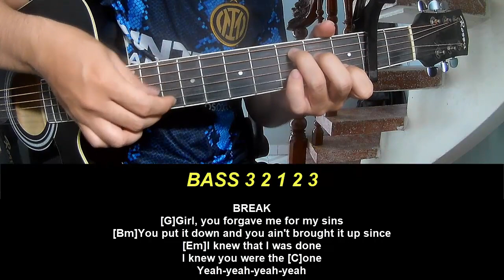Play Guitar Along With Chord And Lyric Sam Hunt Locked Up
Today, I will share with you Play Guitar Along With Chord And Lyric Sam Hunt Locked Up